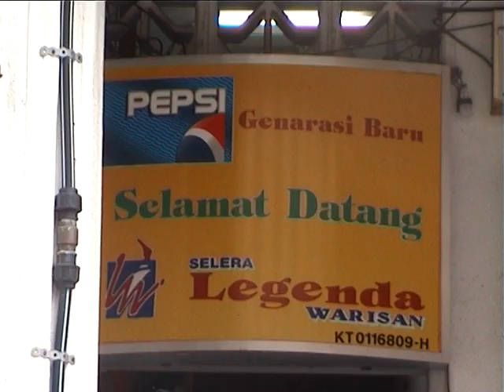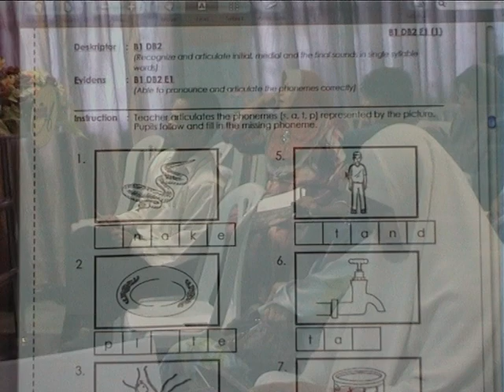Taklimat Pengendalian Program Zoom-A Dan Pengisian PBSKepada Guru-Guru SK Kubang Kerian (2)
Tempat : Restoran Selera Legenda Warisan, Kota Bharu, Kelantan
Tarikh : 24/04/2013

4. CARA DAFTAR KUPON ZOOM-A